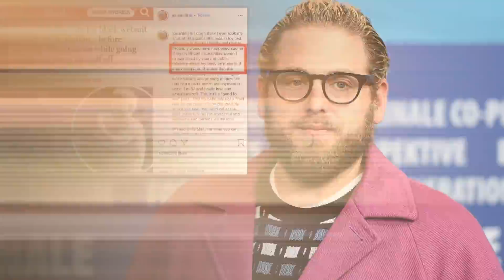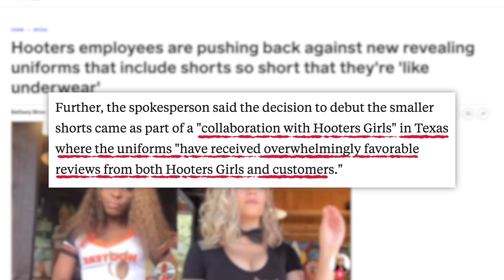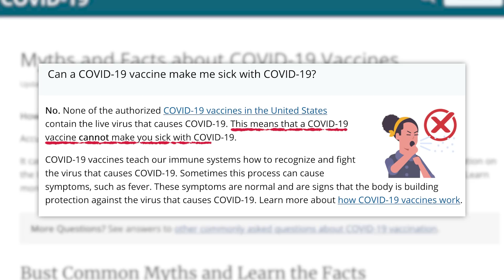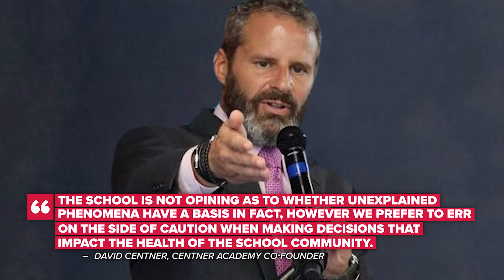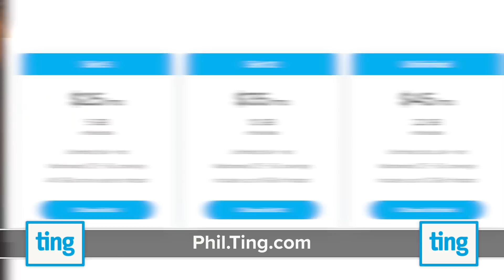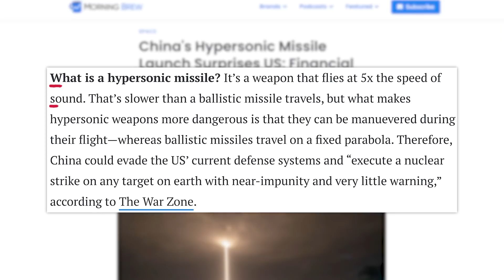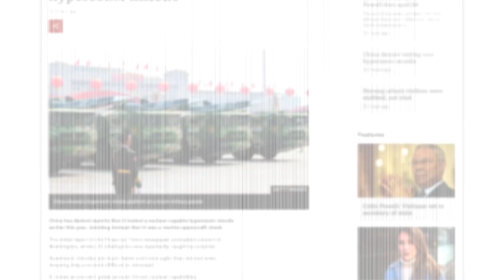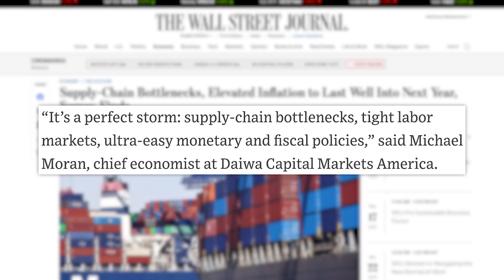COWARDS FILM DISTURBING ATTACK INSTEAD OF HELPING OR CALLING 911, Adele and Lizzo Backlash & More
Lower your phone bill and get a $25 Ting credit
to sign up and get $10 in free Bitcoin!
00:00 - Celebs Open Up About The Frustrating Public “Obsession” With Their Bodies
03:34 - Hooters Amends Uniform Policy After Servers Say Their New Bottoms Are Too Short
04:57 - Florida School Says Vaccinated Students Must Stay Home for 30 Days
07:40 - Sponsor
08:30 - Officials Say Passengers Failed to Intervene to Help Woman on Train
09:53 - China Tests New Space Capability with Hypersonic Missile
11:22 - Supply Chain Issues Trigger Price Hikes, School Lunch Shortages, and More
✩ TODAY’S STORIES ✩

Hooters Amends Uniform Policy After Servers Say Their New Bottoms Are Too Short:

Executive Producer: Amanda Morones
Edited by: James Girardier, Julie Goldberg, Maxwell Enright
Art Department: Brian Borst, William Crespo